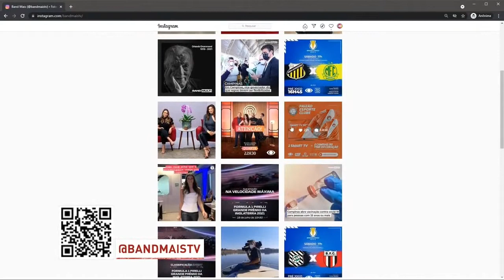Os Donos da Bola: Empate no final de semana tirou Ponte do Z4 após 11 rodadas